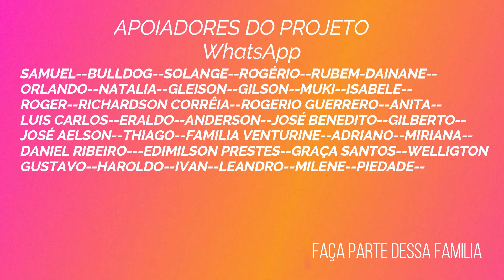A FAMILIA SEM DESTINO VAI AUMENTAR??? Tp.01 Ep.205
VAMOS AUMETAR A FAMILIA SEM DESTINO! CONFERI...😱
                     QUER AJUDAR NOSSO PROJETO COM 1 REAL?
                          ***👉PIX   O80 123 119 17=CPF👈***
                                        ***ABNER MIZAEL***

Instagram:  @Familia sem destino OFICIAL
Facebook: Familia sem destino
                                                                    --CANAL HENZZO--
(jogando na kombinha)
                                           APOIADORA:
                                 **CONSIGMAI$ CRED**
EMPRESTIMOS, FGTS E CRÉDITO PARA APOSENTADOS E PENSIONISTAS.
FAÇA SUA SIMILAÇÃO GRATÍS!!!(FALA QUE VEIO PELO FAMILIA SEM DESTINO QUE TEM UMA TAXA MENOR)👇
***Quer nos ajudar de maneira simples?
2- Deixe seu comentário, com sua opinião sobre o conteúdo;
3- Aquele LIKE que nos ajuda bastante👍
                                                         QUEM SOMOS??
Somos uma Família tradicional, que resolvemos largar tudo e construir uma casa sobre rodas em uma kombihome, Vivendo e trabalhando na estrada e desbravando o mundo e compartilhar nossa história com vocês no estilo vlog, levando um jeito de vida mais simples e leve, faça parte dessa Familia e vamos viajar juntos.🌏